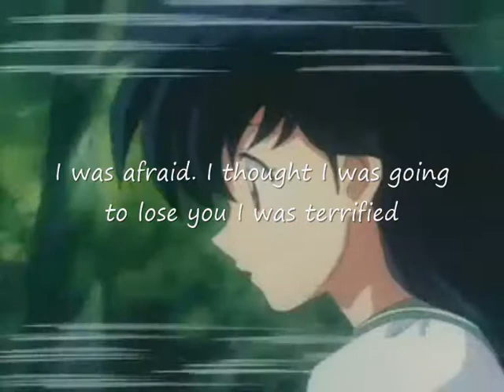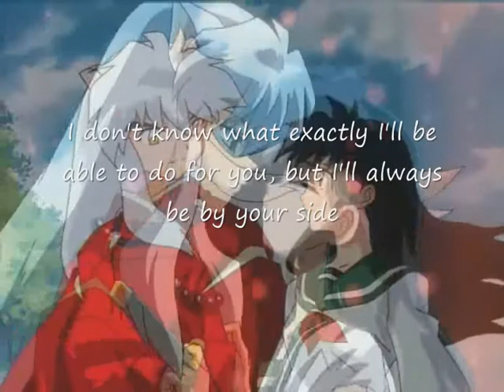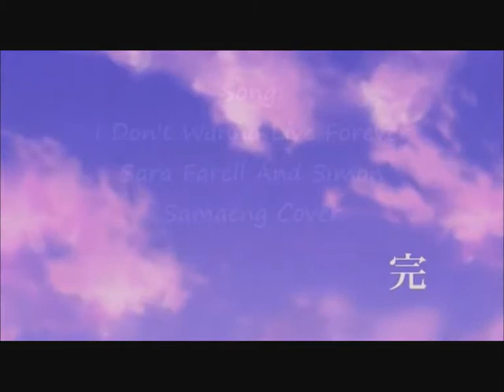Until You Come Back Home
Story:

InuyashaxKagome. That’s it!

Hate comments of any genre on any of my videos, will not be tolerated and deleted at earliest convenience.

Song: I Don’t Wanna Live Forever - Sara Farell & Simon Samaeng Cover

1. Non-commercial (I make no money or profit from this in any way, shape or form) 2. Transformative in nature, and 3. Does not compete with the original work and could have no negative effect on it’s market.